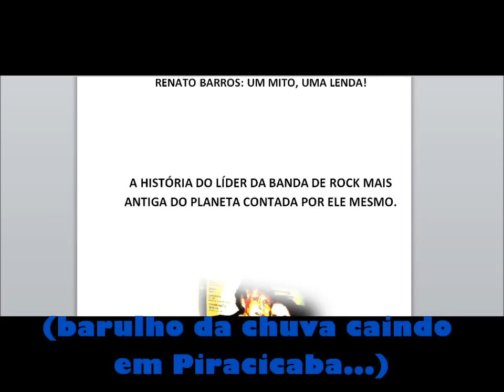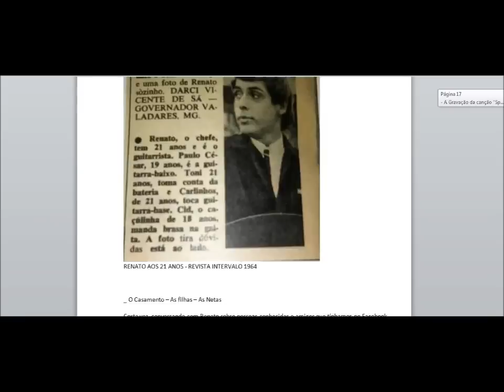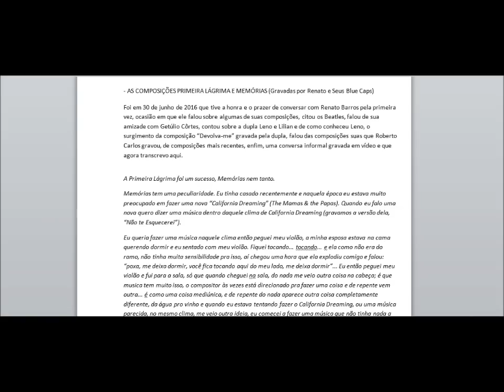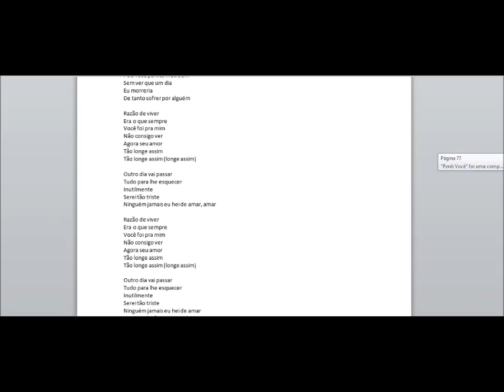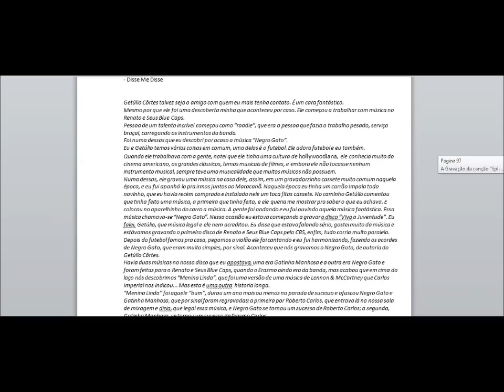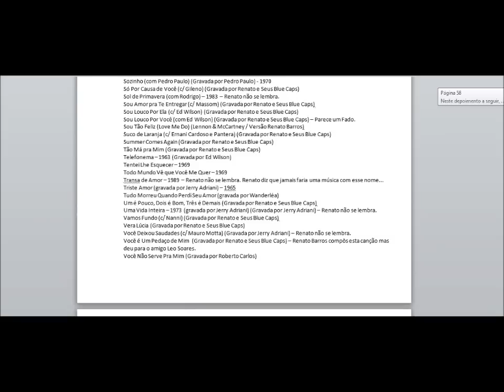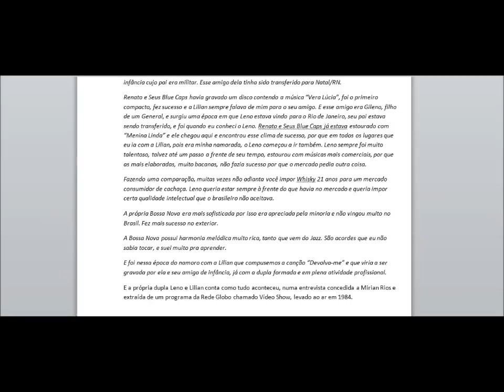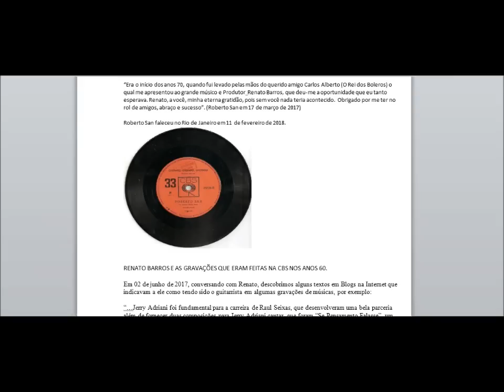ENTREVISTANDO RENATO BARROS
ENTREVISTANDO RENATO BARROS EM 14 DE NOVEMBRO DE 2018.

Na chuvosa tarde de hoje, 14 de novembro de 2018, mesmo com a Internet falhando, RENATO BARROS gentilmente respondeu a algumas perguntas enviadas pelos fãs Fábio Lima, Gildo Antonio Gomes, Carlos Campello e algumas curiosidades minhas também.
Entre outras coisas, falamos sobre a música "Gatinha", uma homenagem de Reginaldo Rossi a Renato e Seus Blue Caps, falamos sobre uma antiga gravação de Rossini Pinto pela CBS, acompanhado pela banda, de como Renato aprendeu a tocar violão, como eram as participações de Toni e Carlinhos na banda nos anos 60, enfim... ouçam.
Ah! Tem também um abraço nosso para o Luiz Cláudio, da banda The Fevers.